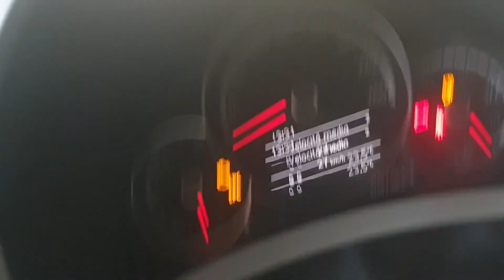Azzeramento servizi e ispezioni della volkswagen maggiolino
zeroing of services and inspections of the volkswagen maggilino.

remise à zéro des services et inspections du volkswagen maggilino.

صفير الخدمات والتفتيش على فولكس فاجن ماجيلينو